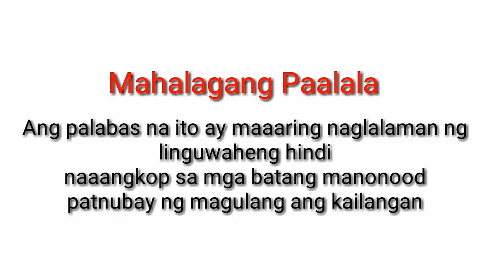Official Teaser|| Diplomat Hotel